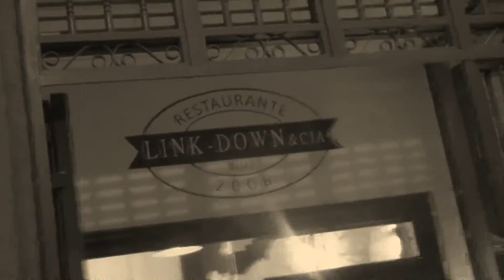IAVANTV.COM EL HOMBRE CARACOL - PREVIA NAVIDAD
Las Crónicas del Hombre Caracol (en adelante HC) son la vida, vivencias, mentiras y rollos de la sociedad...además de Gastronomía, cultura y espectáculo...así que...a seguir al mejor reportero del momento..!!! El Hombre Caracol. !!